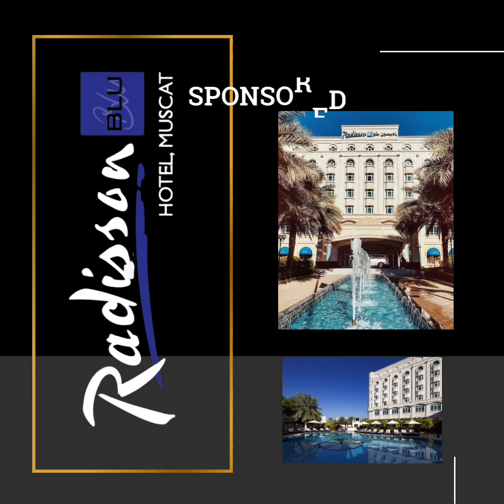HBT LLC | 9th Year Anniversary Special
Inspirational message from Honorable Jacqueline Joan S. Arquiza, Second Secretary and Consul of the Philippine Embassy Oman